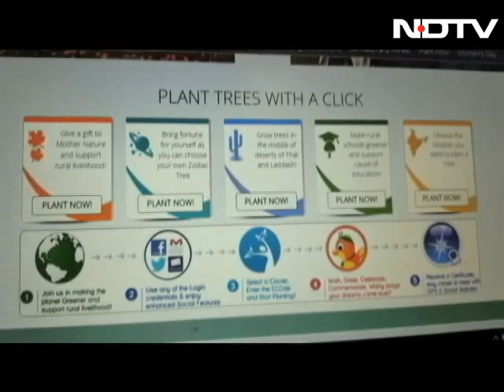Dettol Launches 'Har Saans Swachh' Initiative To Plant Two Lakh Trees In Uttarakhand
'Dettol Banega Swachh India' takes another step towards 'Swachh Hawa' with a commitment to plant two lakh trees in Uttarakhand, as part of the Dettol BSI SiTi shield 'Har Saans Swachh' initiative. Flagged off from the Parmarth Niketan Ashram in Rishikesh by Chief Minister Trivendra Singh Rawat, the initiative aims to reduce the effects of air pollution by improving the green cover and planting culturally adaptive trees.